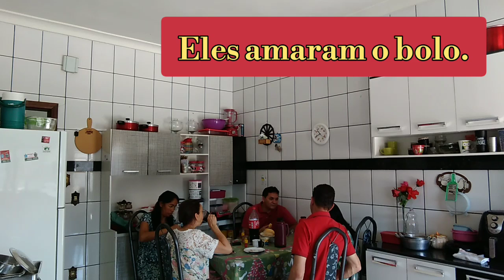UM DIA ESPECIAL/MINHA AMIGA VEIO ME VISITA/ DA CIDADE DE OLIVEIRA,❤️❤️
minhas visitas
esse vídeo tá muito engraçado se fosse
vc na perdia de velo.😃😃😃😃